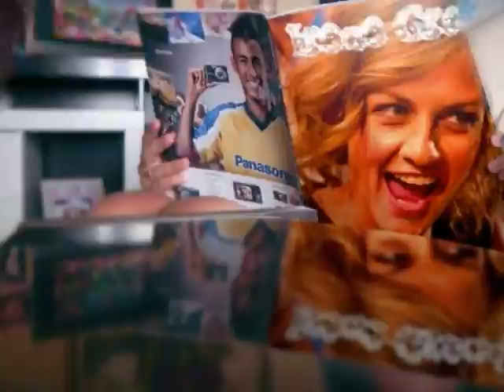Irene Grandi - Alle porte del sogno rmx.wmv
Dimenticare
alle porte del sogno incontrarti e parlare
Dimenticare
alle porte del sogno invitarti a ballare
Dimenticare
ai bordi del cielo toccarti e volare
Dimenticare
alle porte del sogno baciarti e restare

Grazie per avermi spezzato il cuore
finalmente la luce riesce a entrare
Strano a dirsi ho trovato pace
In questa palude
mentre una sera scagliava invece
Musicali Promesse
di apocalisse
Grazie per l'invito a...

Dimenticare
le notti, le albe, il vino, le lotte
Dimenticare
i giorni, le luci, le stande d'albergo, le voci
Dimenticare
ai bordi del cielo baciarti e suonare
i porti, le nebbie, gli inverni, l'orgoglio
Dimenticare
il vento, gli scherzi, le foglie, le ombre, l'odio
Alle porte del sogno sposarti ogni giorno

In questa palude
Musicali Promesse
di apocalisse
A dimenticare
Strano a dirti ho trovato pace
Alle porte del sogno
Rivedo i porti, le nebbie, gli inverni, le ombre, le inutili piogge
le albe, le lotte, le luci, i giorni, le notte, le stanze d'albergo
L'orgoglio.